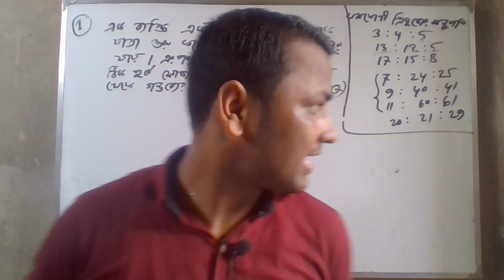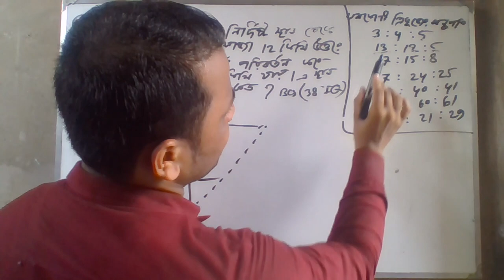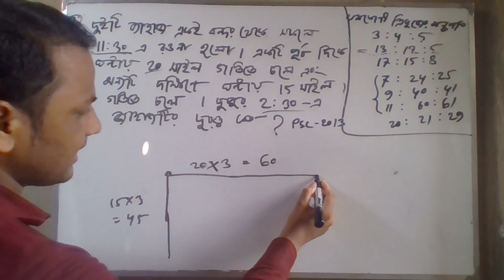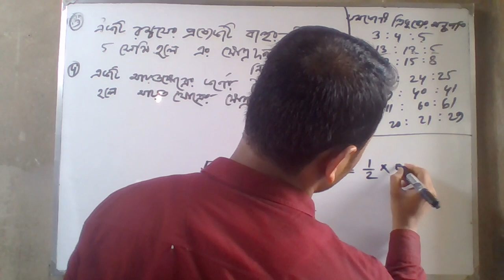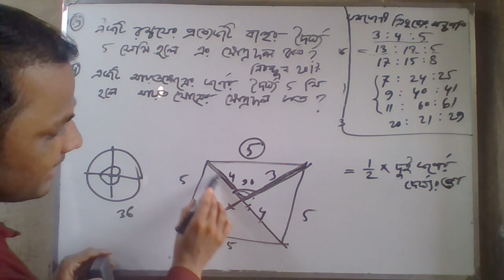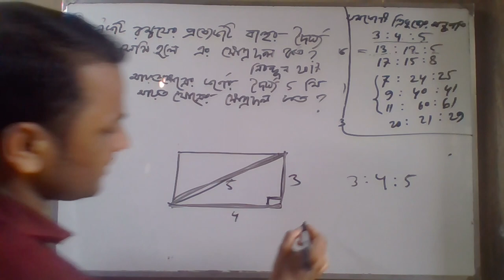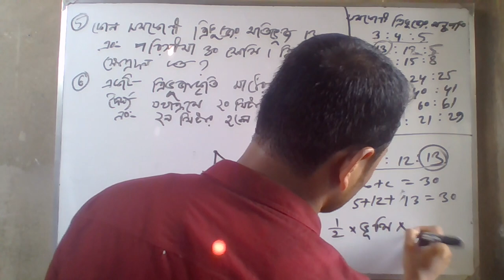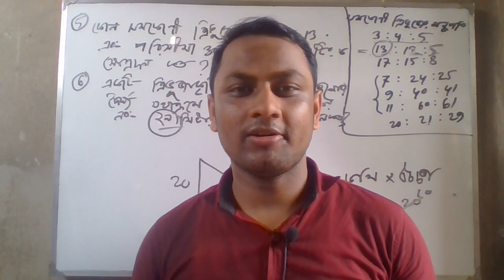রম্বস-আয়তক্ষেত্র-ত্রিভুজের ক্ষেত্রফল ও দিক নির্ণয়ে পীথাগোরাসের ‍উপপাদ্যের ব্যবহার,Rombos & rectangle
রম্বস আয়তক্ষেত্র-ত্রিভুজের ক্ষেত্রফল ও দিক নির্ণয়ে পীথাগোরাসের ‍উপপাদ্যের ব্যবহার,Rombos & rectangle bangla